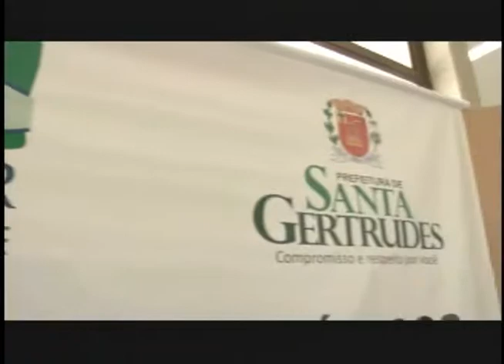Direto da Redação (14.10.2013) - 1º bloco